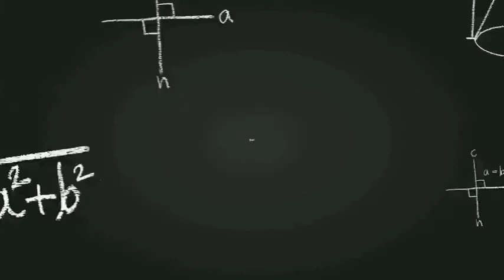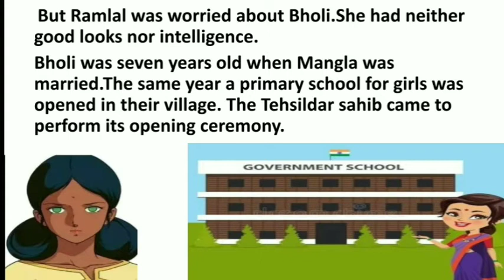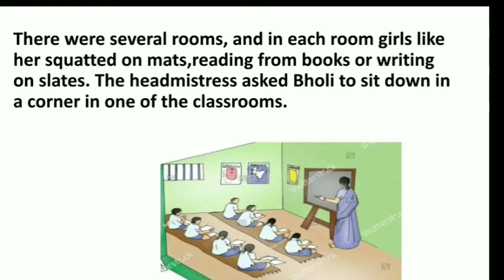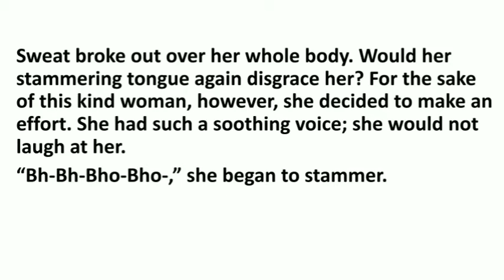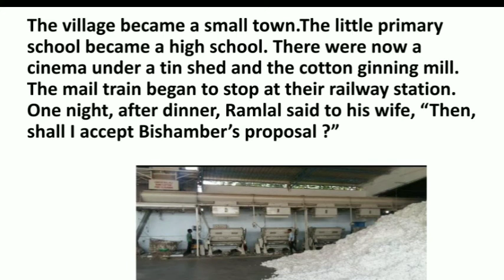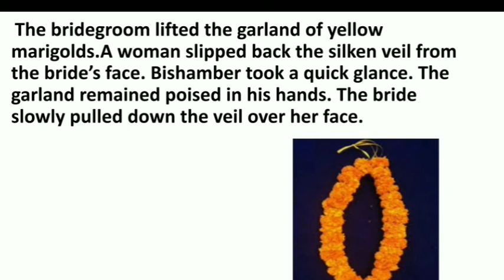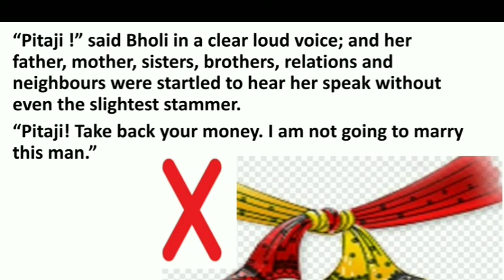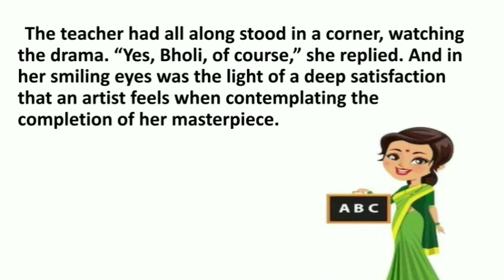BHOLI | CLASS-10 | CHAPTER 9 | DETAILED EXPLANATION | BOOK : FOOTPRINTS WITHOUT FEET